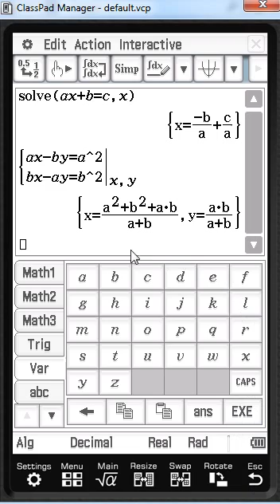literal simultaneous equations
solving literal simultaneous equations using casio classpad 2